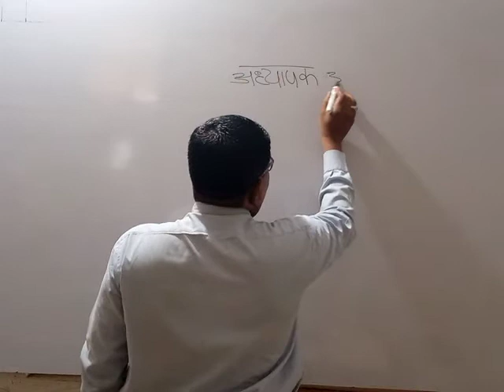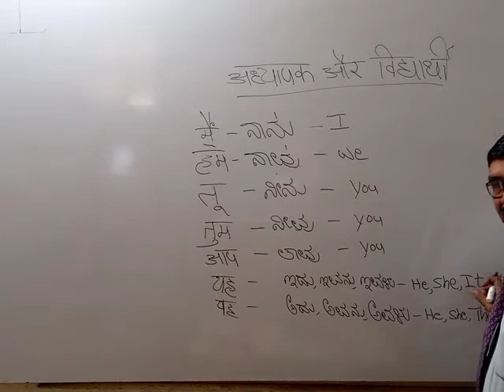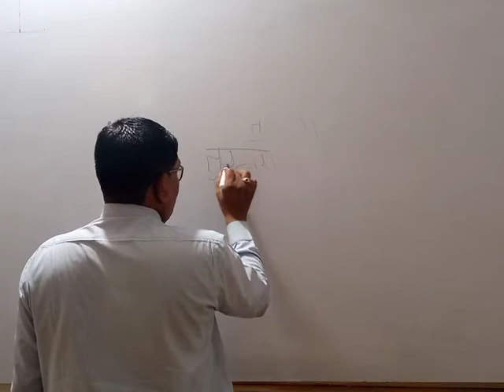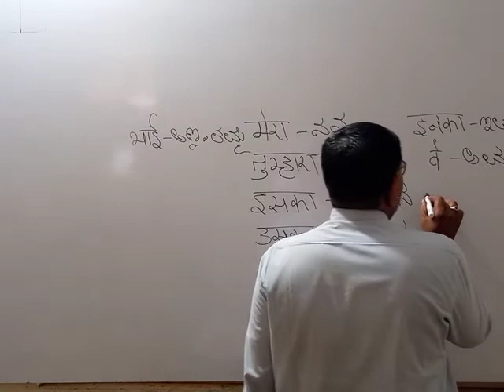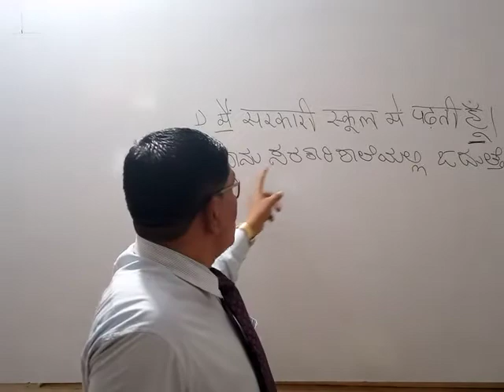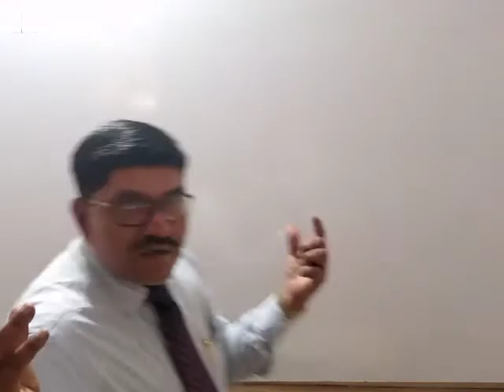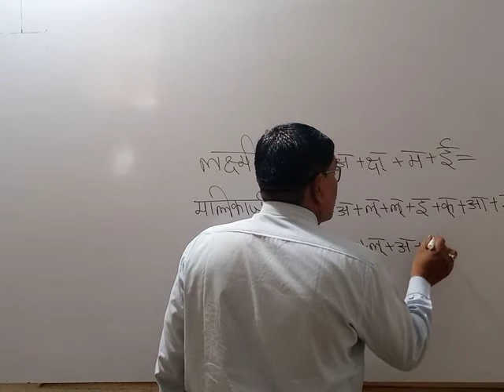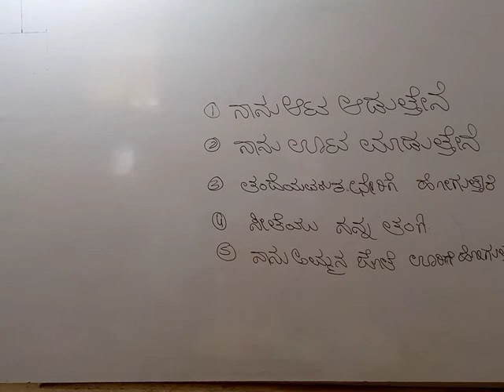7TH KM HINDI CHPATER 2 YAKARAN BY MUDDAPUR SIR DAY 5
7TH KM HINDI CHPATER  2 YAKARAN BY MUDDAPUR SIR DAY 5